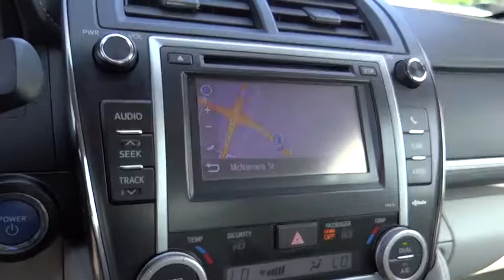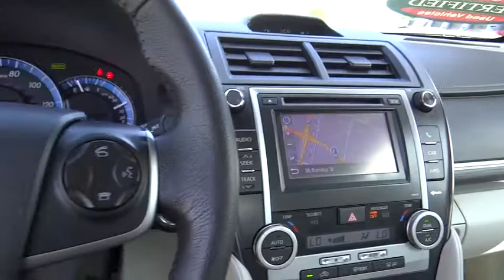2013 Toyota Camry used, Ontario, Corona, Riverside, Chino, Upland, Fontana, CA 2072961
2013 Toyota Camry

Crown Toyota
1201 Kettering Drive

2013 Toyota Camry Hybrid XLE.   One owner from new, excellent condition and very well maintained.  Great gas mileage and loaded with features.  Heated leather seats, moon roof, navigation, alloy wheels, blind-spot alert and much more.  Fully inspected with new tires installed.  Toyota Certified Pre-Owned means you not only get the reassurance of a 12mo/12,000 mile Comprehensive warranty, but also up to a 7yr/100,000-Mile Powertrain Limited Warranty, a 160-point inspection/reconditioning, 1yr Roadside Assistance, trip-interruption services, rental car benefits, and a complete CARFAX vehicle history report.  At John Elway's Crown Toyota we focus on what's really important - your experience. Our One Price, Simple, No Games philosophy takes the hassle and frustration out of buying a vehicle. We monitor the market for what each vehicle is actually selling for after all the hours of back and forth negotiation. Then we post one price - our BEST price -on every vehicle upfront, saving you time and frustration. John Elway wants to be ''YOUR'' Toyota dealer.